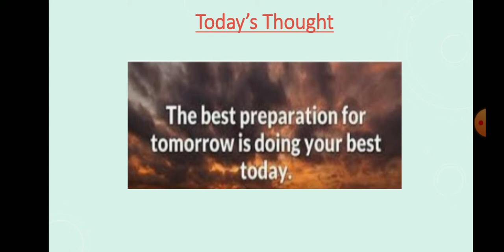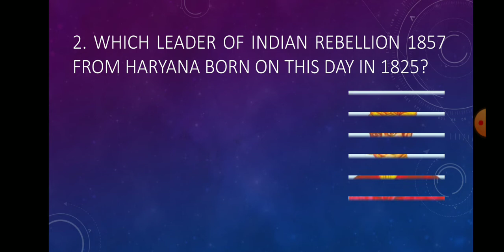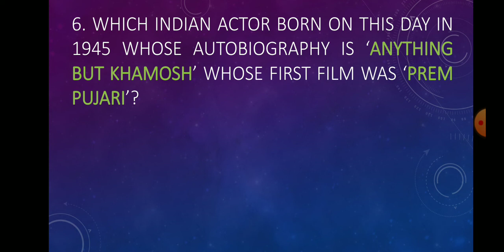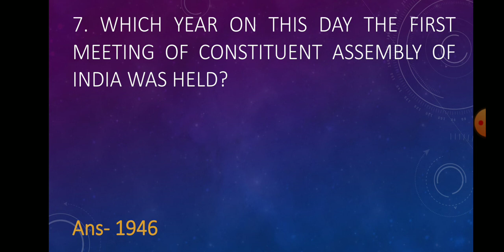9th December in History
some memorable events happened on 9th December in History..